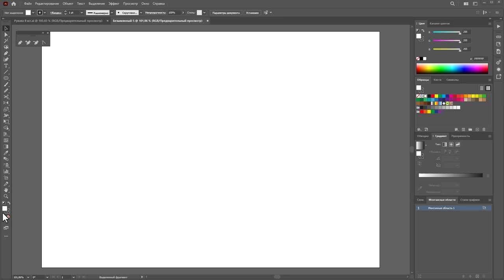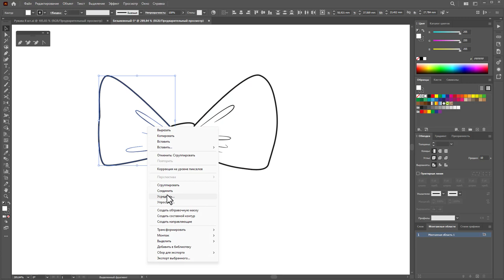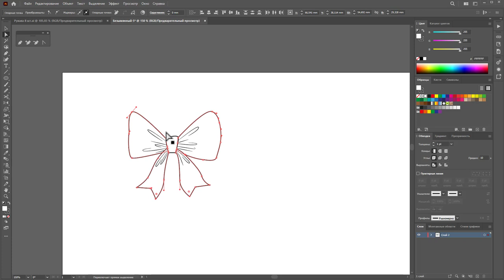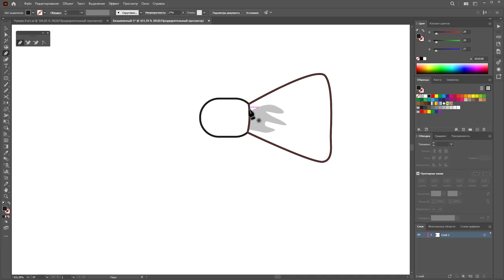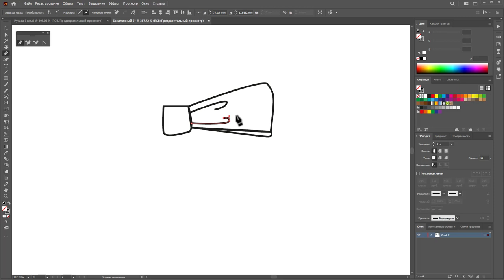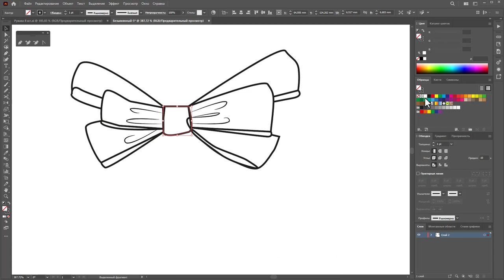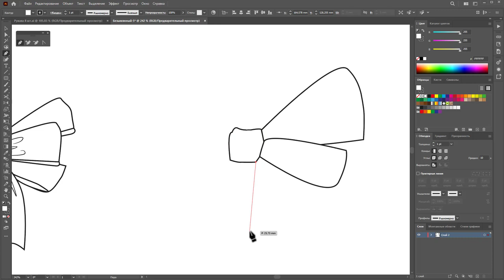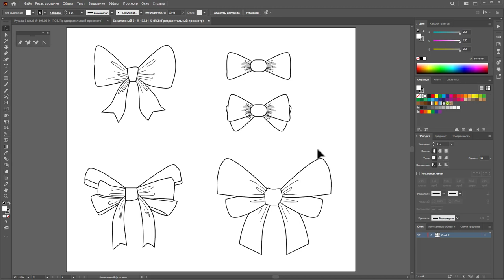Рисуем бантики в Adobe Illustrator